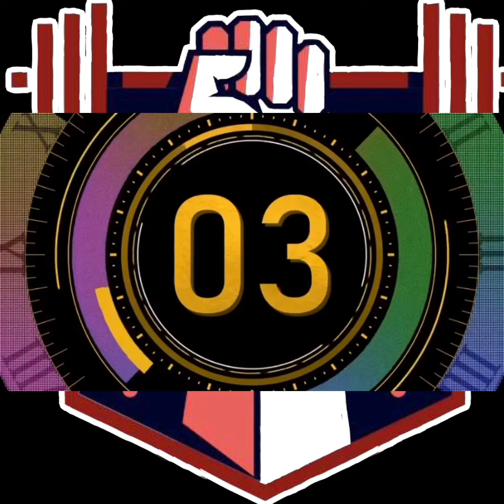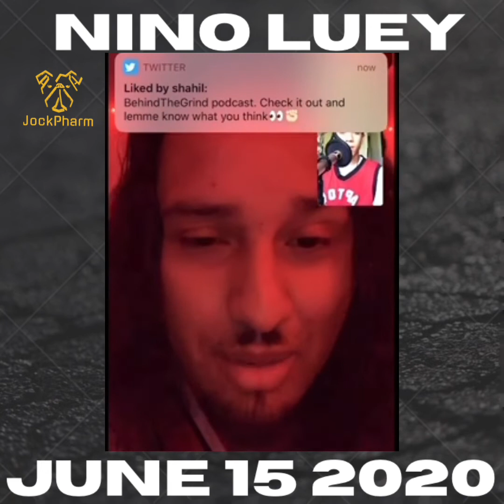Episode #39 - Nino Luey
Mr Luey joins the program to talk about his presence in the Hip Hop world, what he is working on now and what his future plans are. Enjoy